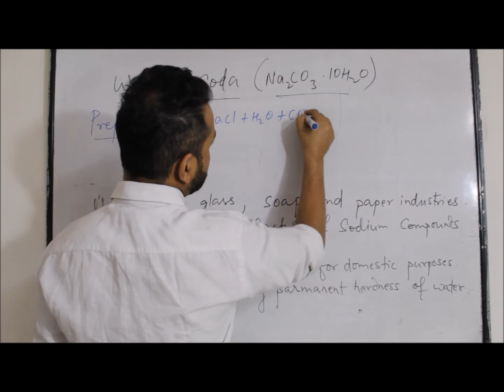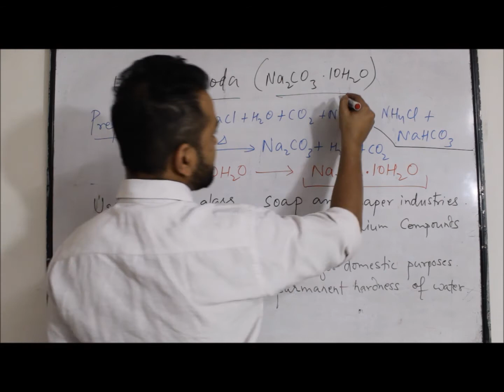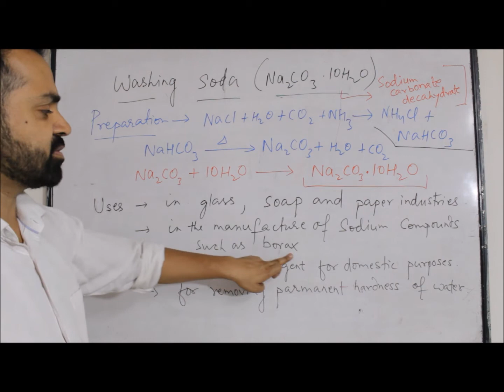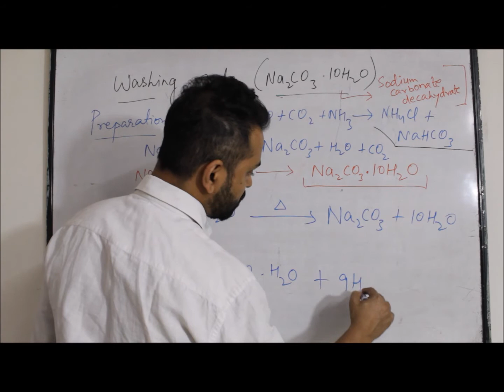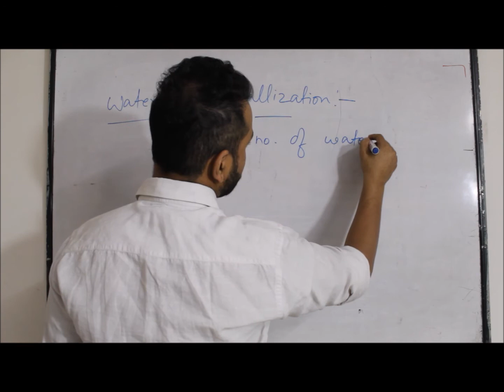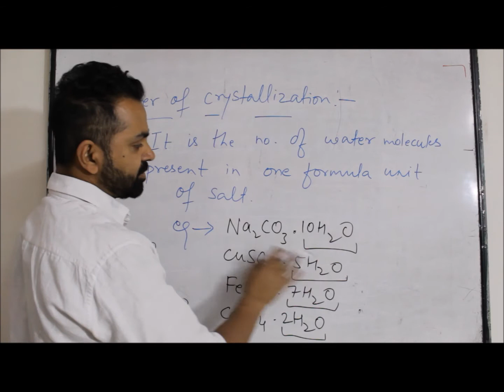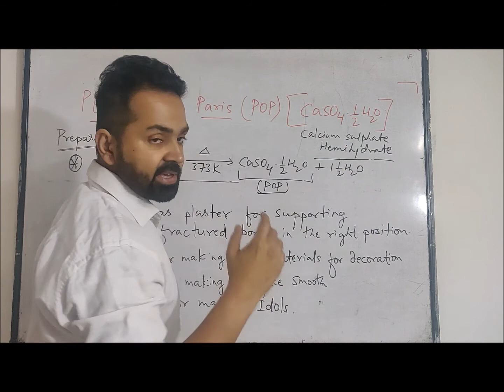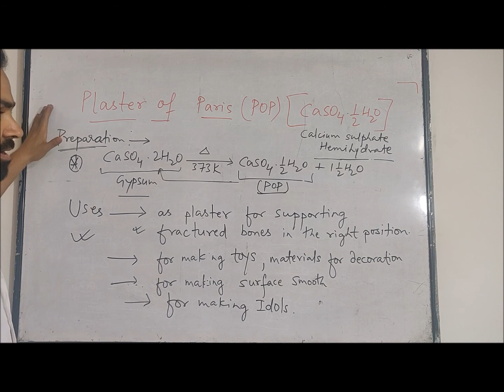SCIENCE , CLASS -10th ,ch - 2,part - 11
WASHING SODA, WATER OF CRYSTALLISATION, PLASTER OF PARIS